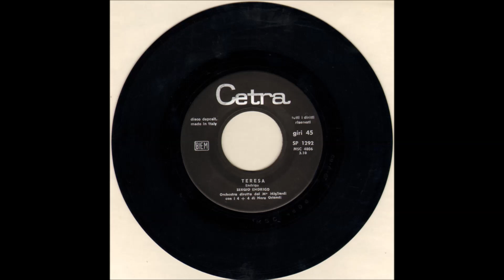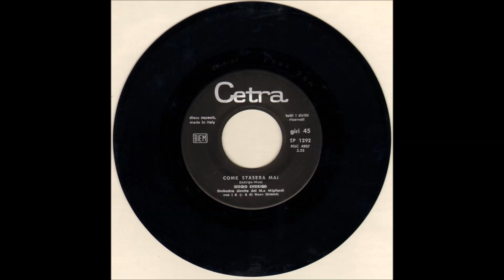Sergio Endrigo - Τριαντάφυλλο του Μάη - Τερέζα - 1965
Μετά την τεράστια επιτυχία που σημείωσε εις την Ιταλικήν ,εδώ ένα θρυλικό σαρανταπενταρι του Sergio Endrigo στην ΥΠΕΡΟΧΗ ελληνική εκδοχή του...Πρωτο βαζω τα "Τριαντάφυλλα του Μάη" ένα πολύ τρυφερό cheec to cheec που αδικήθηκε από την τεράστια επιτυχία που έκανε η Τερέζα...Τολμώ να πω ότι η ενορχήστρωση της ελληνικής έκδοσης είναι πολύ πιο προσεγμένη από την Ιταλικήν...(Ιερόσυλος...)

Να κάνω μια αφιερωσην;;;;Για σένα μπρε Αντώνη ,Αλμπατρε,ξέρω ότι σου αρέσουν...